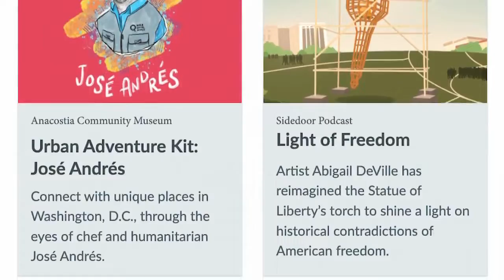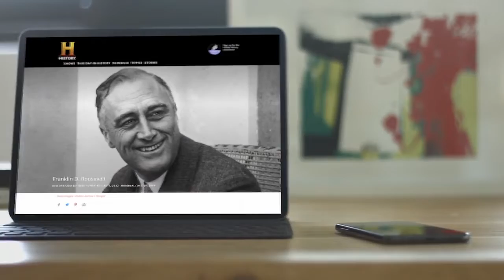AM Buffalo: Nerd Alert for the month of August!